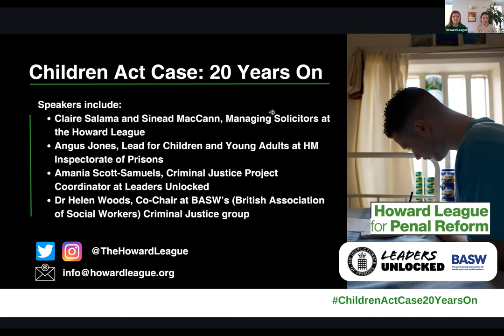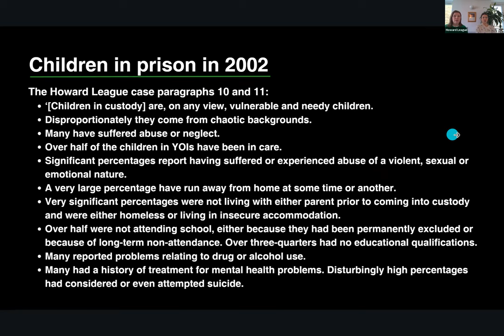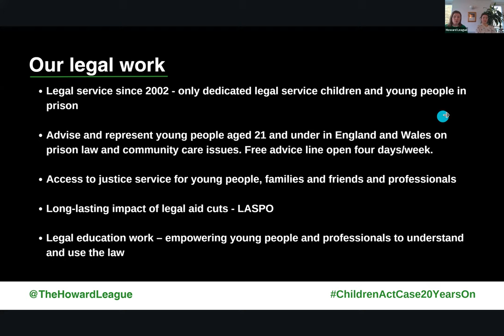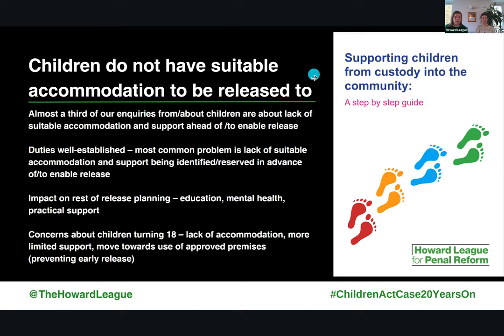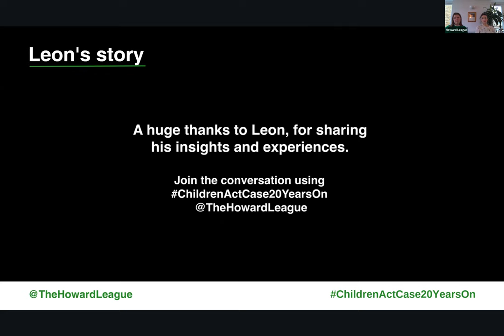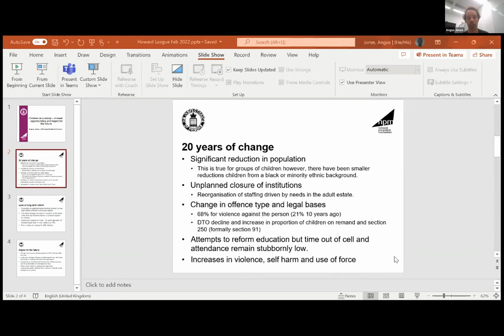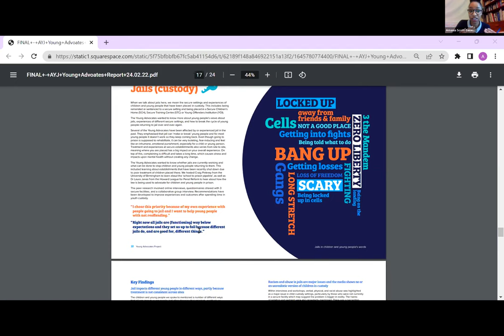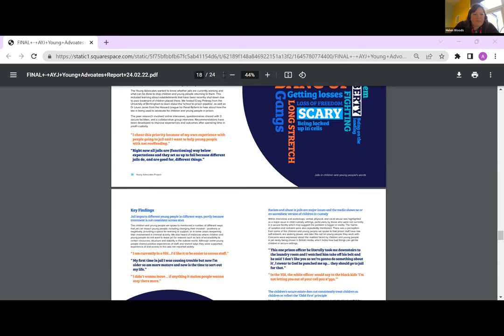Event: Children Act case: 20 years on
In 2002 the Howard League went to court to fight for children in prison to have the same right to be protected under the Children Act 1989 as children in the community. The case was successful.

The High Court held that the Children Act applies to children in custody and led to a raft of child protection policies and procedures being introduced in prisons holding children.

The number of children in prison has reduced dramatically since we took the case. In 2002 there were around 3,000 children in prison. Now there are fewer than 500. While there are fewer children in prison, sadly little has changed in the last two decades for many of those children who do end up in custody. The needs of the children who are locked up, and the trauma they face in prison, are reflected in the hundreds of calls the Howard League receives each year through its specialist legal advice line for children in prison.

In this webinar, we reflect on what has and hasn’t changed for children in prison over the last 20 years and set our sights on a brighter future for children and young people. You will hear from:

Angus Jones, Lead for Children and Young Adults at HM Inspectorate of Prisons
Amania Scott-Samuels, Criminal Justice Coordinator at Leaders Unlocked
Helen Woods, British Association of Social Workers (BASW)
Leon, who has lived experience of the prison system.
 Book your free place for our online event on Tuesday 28 February 1pm.